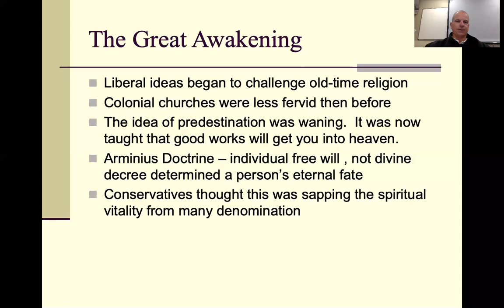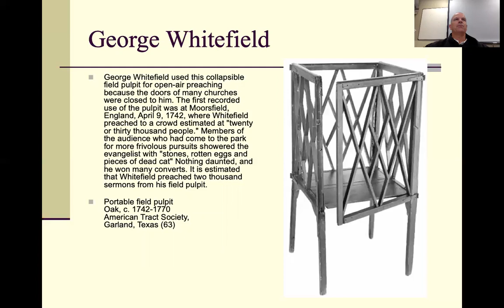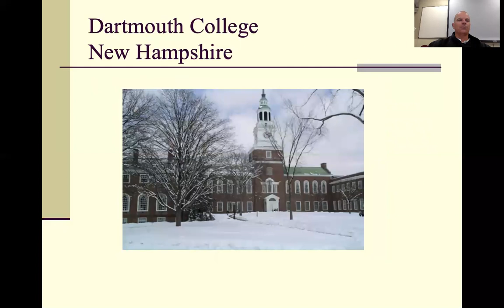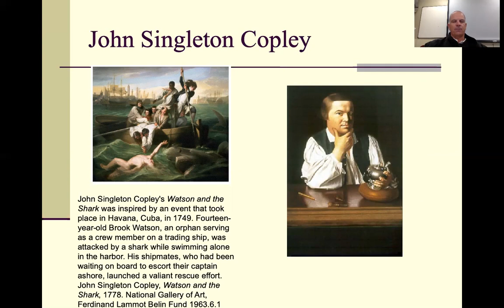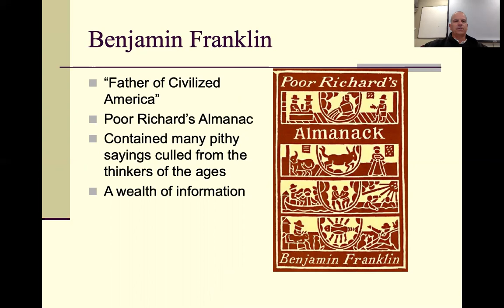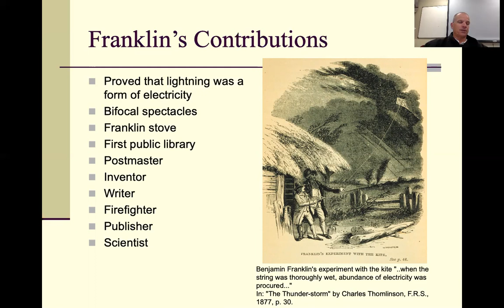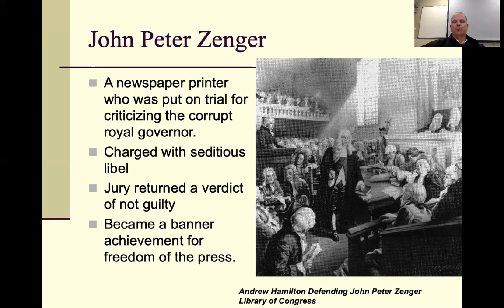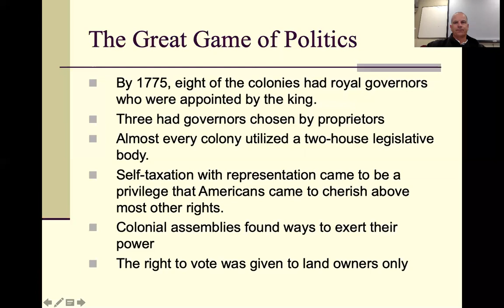Chapter 5 Part 2